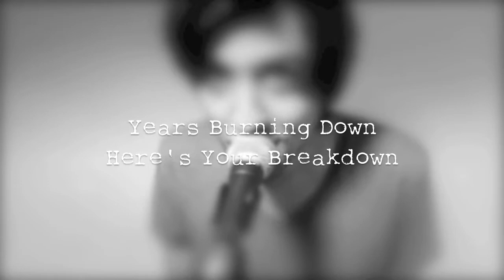Here's Your Breakdown -Years Burning Down (Music Video)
Music video for 'Years Burning Down' by Here's Your Breakdown for the Novela EP.